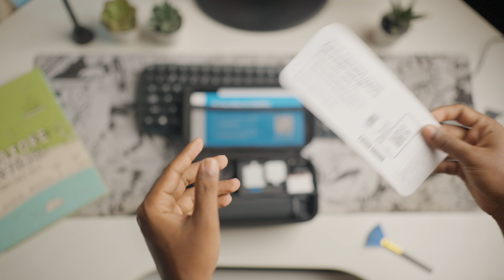GoPro Unboxing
2 Minutes Unboxing of Gopro Hero 12 Black Bundle